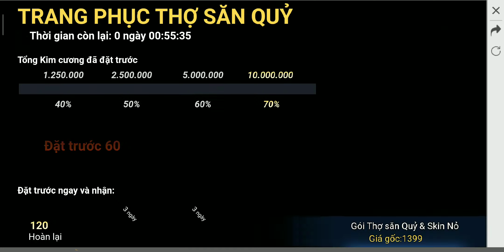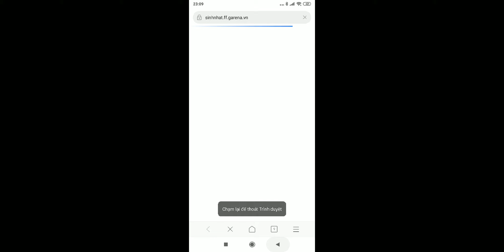[Garena Free Fire] Cách Nhặt Nhiều Bánh Phô Mại Và Bánh Dâu Đổi Quà Khủng | NG Mobile